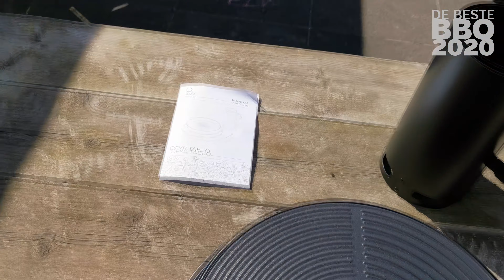Ofyr Tabl'O Review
Tefelgrillen, maar dan heel veel leuker. Dat is het idee achter de Ofyr Tabl'O BBQ. Deze nieuwe manier van funcooking is afkomstig van Ofyr en daarmee een echte Nederlandse innovatie. Zie waarom wij zo enorm happy worden van deze Tabl'O!